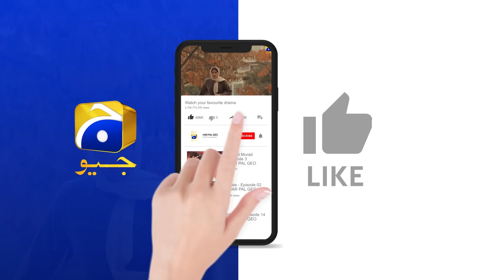Ghaata Episode 28 | 𝗕𝗲𝘀𝘁 𝗦𝗰𝗲𝗻𝗲 𝟬𝟰 | Adeel Chaudhry - Momina Iqbal - Mirza Zain Baig | HAR PAL GEO